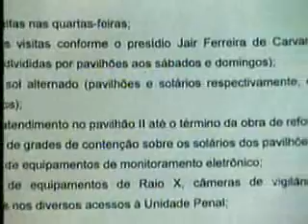MS Record 1ª Edição - Agepen pede por melhoria na segurança de presídios de MS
Mais servidores, reaparelhamento da unidade e modernização da estrutura do sistema penitenciário de Mato Grosso do Sul. Essas são algumas das reivindicações do sindicato dos agentes penitenciários ao governo do Estado. Fernando Ferreira Anunciação, presidente do Sindicato da Categoria, teme pela segurança dos agentes que trabalham dentro do presídio e acredita em uma nova rebelião de presos.